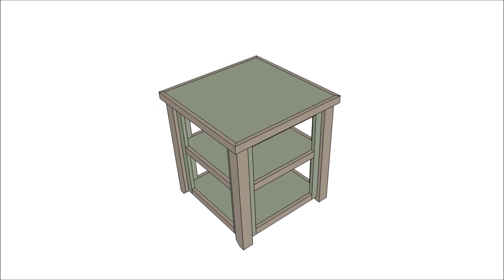Chief's Shop Sketch of the Day: Simple End Table